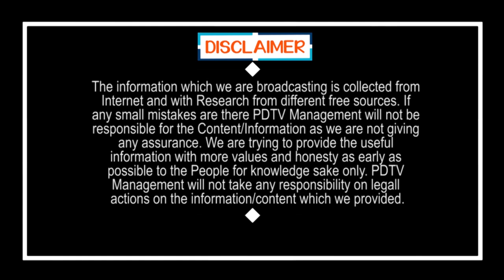చంద్రబాబు కు జగన్ కు మధ్య తేడా చెప్పిన మహిళ | Lady Reaction on YS Jagan Ruling | PDTV News